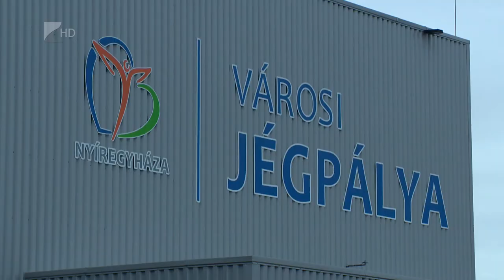Kinyitott a jégpálya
Már lehet korizni, megnyílt és az év végéig várja a sportolni vágyókat a jégpálya Nyíregyházán. A téli sportot két korábbi válogatott jégkorongozó népszerűsítette a gyerekek körében a Gyere hokizni programsorozat részeként.